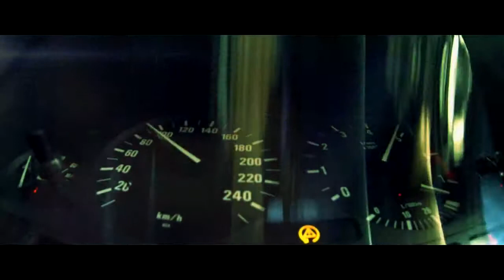Шамиль Ханаев - БУМЕР | 🎥 клип 2016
Shamil Khanaev "Bumer" clip 2016 full version